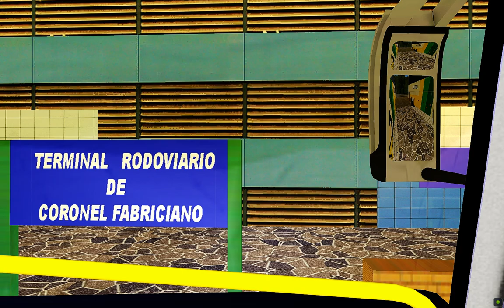Busscar Ell Bus 340 Scania K 340 Gontijo na linha 803 Mapa vale do aço Omsi 2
Olá pessoal seja bem vindo ao canal